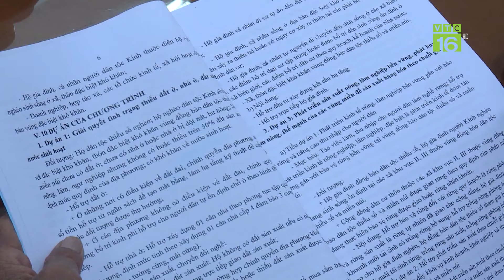Lúa hè thu cuối vụ tăng giá, nông dân lãi cao | VTC16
VTC16 | Lúa hè thu cuối vụ tăng giá, nông dân lãi cao |
Tại Sóc Trăng, nông dân đang thu hoạch lúa Hè Thu cuối vụ, bà con rất phấn khởi vì giá lúa tăng hơn so với đầu vụ từ 800 – 1000 đồng/kg, cộng với năng suất đạt khá nên lợi nhuận cao hơn so với vụ trước. Hiện nông dân đang tranh thủ thời tiết nắng ráo để thu hoạch nhanh gọn lúa, đảm bảo chất lượng cung ứng cho các thương lái và kịp vào sản xuất vụ tiếp theo.